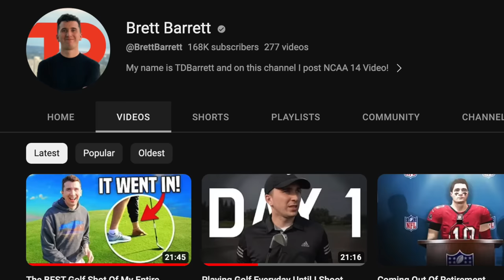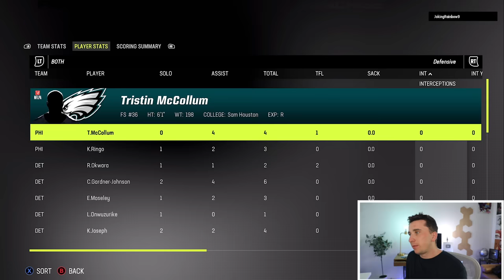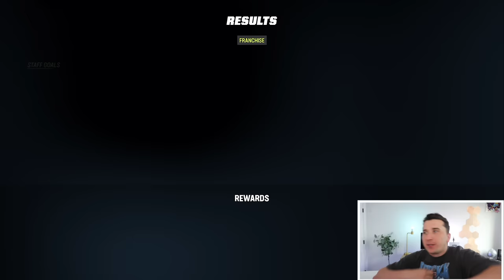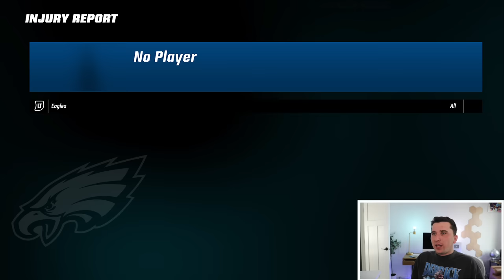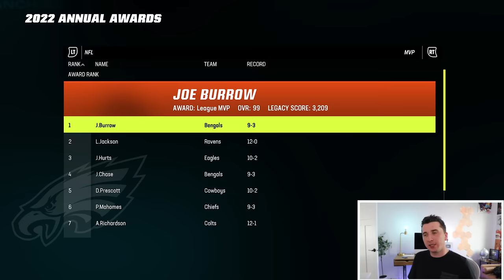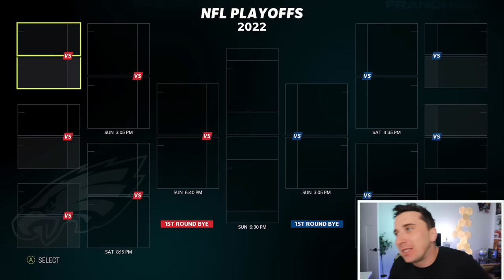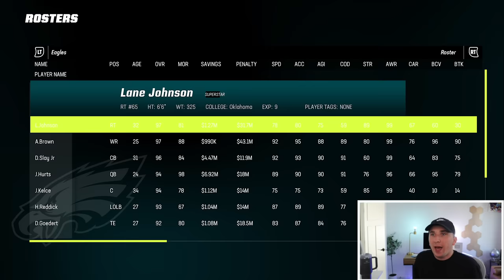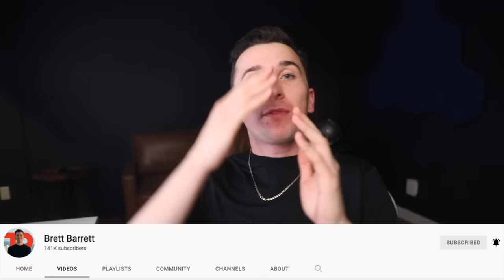The Eagles Are My New Franchise Team, They Are Stacked!! Season 1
Today we have the first season of my Madden 23 Eagles Full Season Franchise.
Check out LG UltraGear’s OLED gaming monitor (45GR95QE) and follow LG UltraGear for giveaways and events!